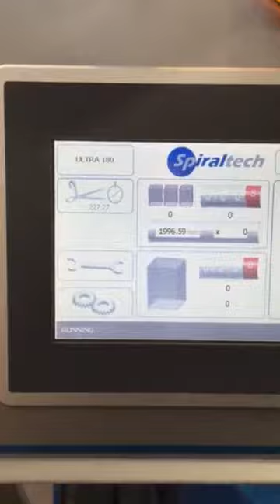ULTRA CORE CUTTER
Our second test run and quality cuts at 227 per minute